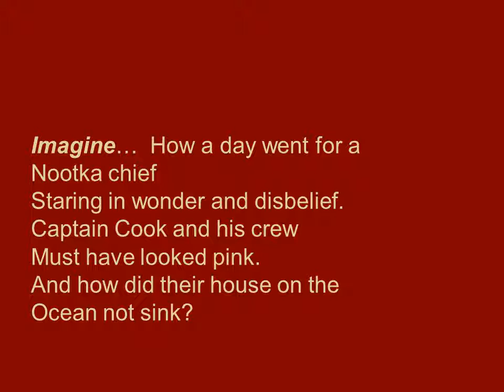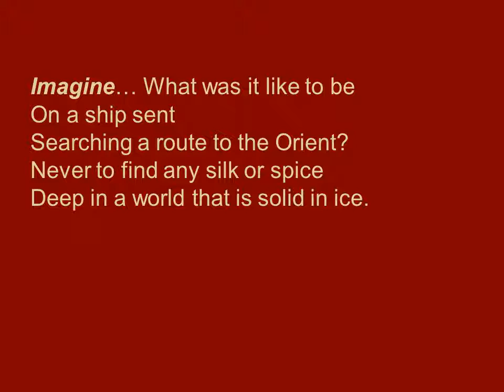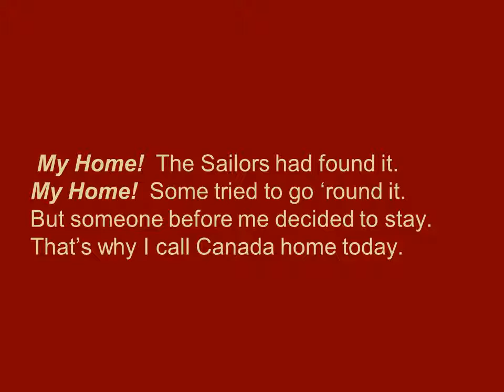My Home! Lyrics Video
This Music Education teaching resource by Upstage Innovations will support the teaching of Early Explorers of Canada.  Best wishes to the delegates of the BCTF Beginning/New Teacher's Conference.